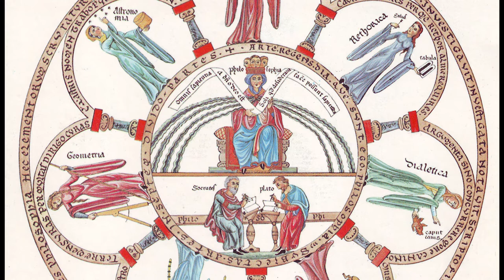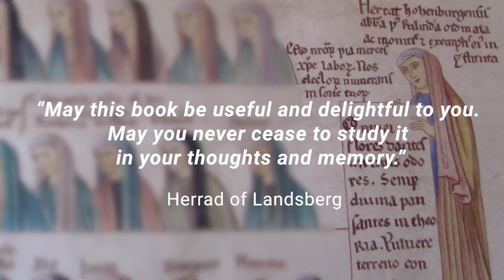Was Herrad's Art the Netflix of Her Time? 🇫🇷 🇩🇪 - Herrad of Landsberg || Mikono Art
Herrad of Landsberg (1130 –1195) a French-German nun who created the very first illustrated encyclopedia made by a woman.This encyclopedia is called Hortus deliciarum or the Garden of Delights. The purpose of the Garden of Delight was to be an instructional tool for young novices at the convent. The most famous portion of the manuscript are its beautiful 336 illustrations, which symbolised various themes.The illustrations show an artistic imagination which is rare among Herrad's contemporaries. You can imagine that if someone saw these colourful and vivid illustrations in the 12th century, it would be like watching an action pact film on Netflix for us.

We would really love to be able to allocate more time to representing and promoting female artists on Mikono Art.

Greatly appreciated!

We are no art experts! We are just genuinely interested in female artists and painters around the world. Do you have a favourite female painter you want us to cover?

Paintings
Wikipedia
Birth of Esau and Jacob, François Maitre, 15th century
Couvent du Mont Sainte-Odile, Peinture murale "Moniales du St Odile”
800px-Hortus_Deliciarum_facsimile_Tab.06

Sources of information & inspiration:
Wikipeida

JSTOR
A Theophany of the Feminine: Hildegard of Bingen, Elisabeth of Schönau, and Herrad of Landsberg

Pixabay
Ane_Hinds 4153008
Coverr-Free-Footage 1028
Caelan 42850